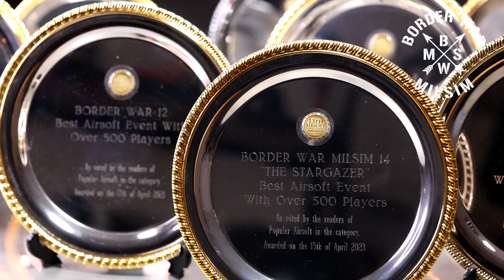Border War MILSIM introducing 10 Awards for best event in Players Choice Polular Airsoft Awards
Introduction of 10 awards in Category Best Airsoft event with more than 500 People.